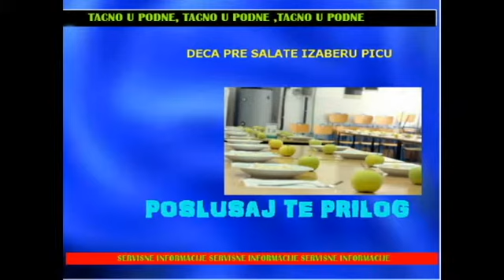TACNO U PODNE Deca pre salate izaberu picu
TACNO U PODNE
VESTI,SPORT,KULTURA